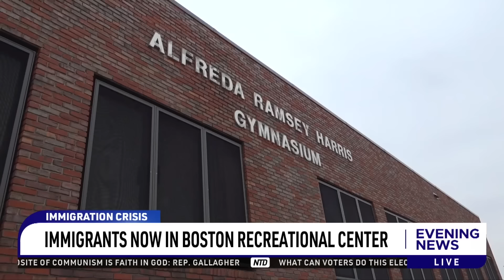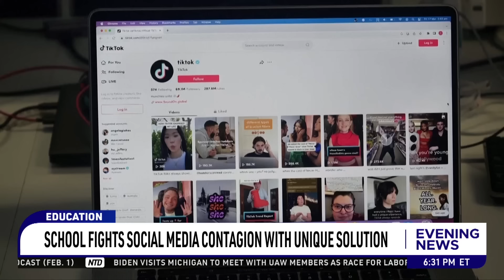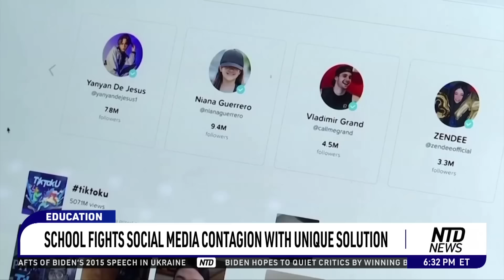NTD Evening News Full Broadcast (Feb. 1)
00:00 NTD Evening News--1/02/2024
01:29 Leaker Of CIA Material Sentenced To 40 Years
02:26 Austin Apologizes For Hiding Hospitalization
04:40 Israel's 55th Brigade Battles In Southern GAZA
07:44 EU Approves New $54B Aid Package For Ukraine
08:42 Deport Times Square Attackers: NYC Council Member
10:45 Florida To Send 1K National Guardsmen To Texas Border
12:08 Schumer: Border Bill To Be Released Soon
14:16 Judge Dismisses Trump's Lawsuit Over 'Steele Dossier'
15:12 Trump's Civil Fraud Trial, What's At Stake?
17:50 Lawmakers Review CCP's Human Rights Record
20:03 Was Sen. Cotton's Questioning Of Tiktok CEO fair?
29:12 Colleges Have Restrictive Speech Codes: Study
32:19 Illegal Immigrants Attack Officers In NYC
39:01 CALIF. Prepares For Multiples Storms This Week
40:43 IOWA's Caitlin Clark Now 2nd In Career Points
41:43 Will The PGA And LIV Golf Ever Merge?
42:52 Washington Hires Quinn Relichick Left Out
43:48 Chiefs Attracting Lot Of Bets As Underdog